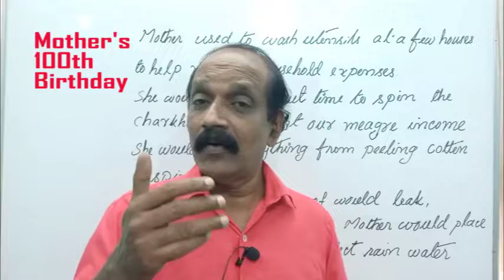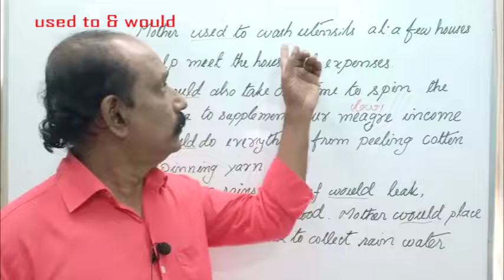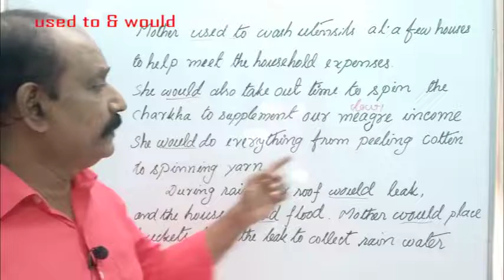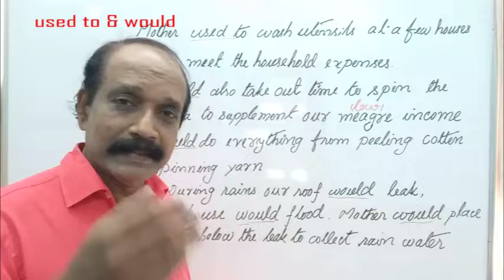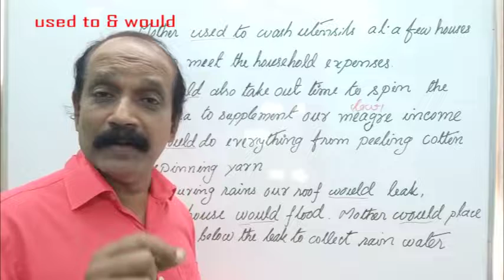Our Modiji's Mother's 100th birthday# how to use would and used to #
After watching this you can use 'used to' and 'would' without confusion .This is a  piece of news taken from TOI related with  PM's mother's 100th birthday, this  will give you a concrete idea about 'used to and would'